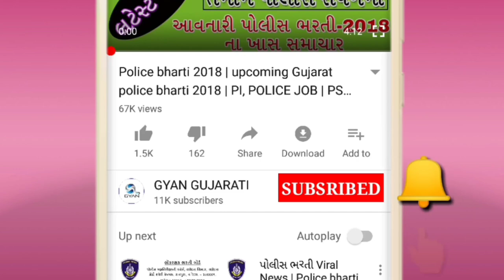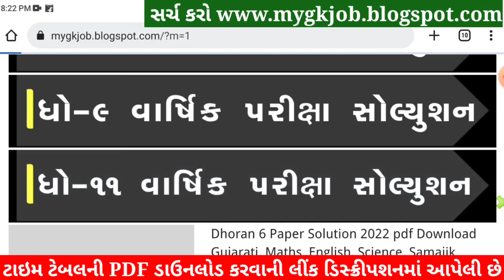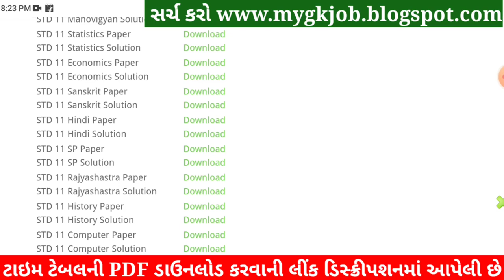STD 11 Economics Paper Solution 2022, Dhoran 11 Economics Paper Solution 2022 STD 11 Economics Solut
STD 11 Economics Paper Solution 2022 April, Dhoran 11 Economics Paper Solution 2022 STD 11 Varshik Pariksha Paper Solution 2022. Dhoran 11 Economics Paper Solution 2022 April Varshik Pariksha. STD 11 Paper Solution 2022 April.

STD 11 Economics Paper Solution 2022 April, STD 11 Economics Varshik Pariksha Solution 2022,Dhoran 11 Economics Paper Solution 2022 April. STD 11 Economics Paper Solution 2022 Varshik Pariksha.
Dhoran 12 Varshik Pariksha 2022 Arthshastra Paper Solution,
STD 11 Economics Paper Solution 2022 80 marks. STD 11 Economics Paper Solution 2022 Varshik Pariksha April 2022. STD 11 Varshik Pariksha Paper Solution 2022.

std 11 Varshik Pariksha Economics April,
std 11 Economics Varshik Pariksha April 2022,
std 11 Arthshastra paper solution 2022,

STD 11 Economics Varshik Pariksha Paper Solution 2022 April
Dhoran 11 Economics Paper Solution 2022 STD 11

Dhoran 11 History Paper Solution 2022
Dhoran 11 Geoghraphy Paper Solution 2022

Other Related Search Queries :
Varshik Pariksha STD 11 Economics Paper Solution 2022
Dhoran 11 Economics Paper Solution 2022 80 Marks
STD 11 Economics Paper Solution 2022 80 April 2022
Dhoran 11 Economics Varshik Pariksha Paper Solution 2022

STD 11 Arthshastra Varshik Pariksha Solution 2022,